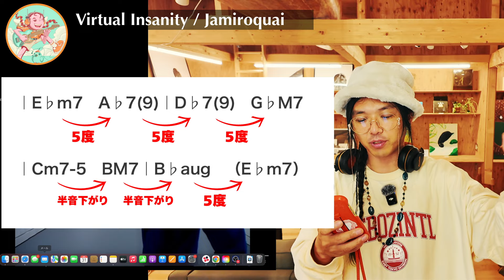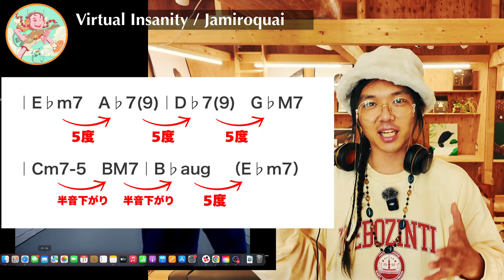ジャジーなのにファンキー...休符とスラップをベーシストが使いこなした最適解はジャミロクワイにアリ!!【Jamiroquai - Virtual Insanity】リアクション動画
スチュアート・ゼンダーというスタイリッシュベーシスト
Warwickの名を世界に轟かせた若き天才の
ファンキーがこの１曲にぎっしり詰まってます❤️‍🔥

もちろんVocalジェイ・ケイのズバ抜けたライミングセンス
そして先住民族へのリスペクトを込めた
その熱いメッセージに敬意を表します🔥🔥🔥

（もちろん完全無料！ベースの質問なんでもお答えします🎸📩）

🎸所属バンド🎸
◾️boracayjapan◾️ (ぼらかいじゃぱん)
それぞれが旅をしながらひとつの音楽を奏でる。
ボラカイ島の情景を純ジャパ6人組が奏でたワンダフルソングスグループ。
大切なものは、ここにある。

《vo&mc》39MentoS
《vo&kazoo》Juliy
《bass》Akiradelic
《keyboard》bianca
《drums》金剛力士像
《guitar》世界ワタル